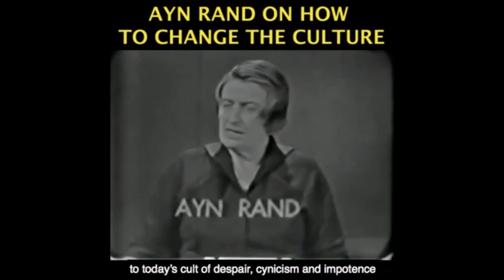It's Time to STOP Being Afraid of CAPITALISM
Become a monthly contributor This video was created by Christian Jackson.  Taken from YBS: Capitalism & "The Poor" Streamed live on March 23, 2021 You can see the full video